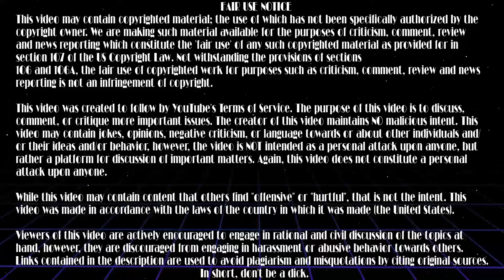Tomi Lahren Thinks Prayer Will Stop School Shootings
Sequencer & Turrn "Gargantua"
Sequencer